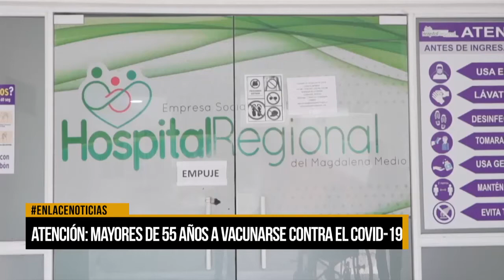Mayores de 55 años ya podrán vacunarse contra el Covid-19